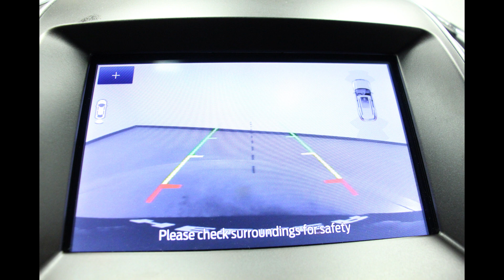2020 Ford Edge VIN 2FMPK4APXLBB02447 Stock R6175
Come check out these great features (and MORE) for this 2020 Ford Edge at Heller Motors in Pontiac, IL!!